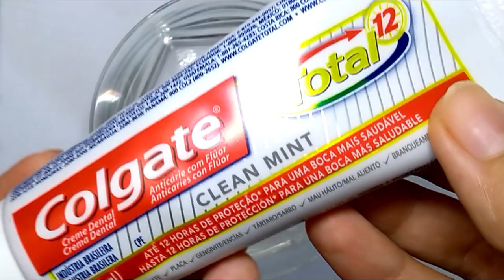Como ter UNHAS GIGANTES em 3 DIAS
Me sigam no insta: @lorennacostablog

Oi minhas lindas, tudo bem com vocês? Espero muito que vocês estejam bem! O vídeo de hoje é o primeiro do LorePorUmaSemana! Espero que gostem.
Vim trazer uma receita para fazer as unhas crescerem muito rápido!

BEIJOOOO!